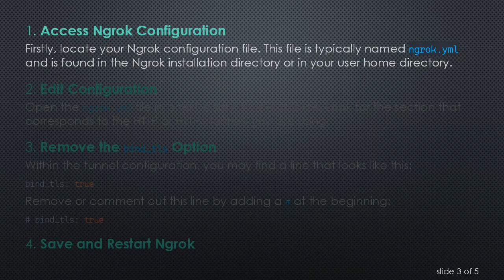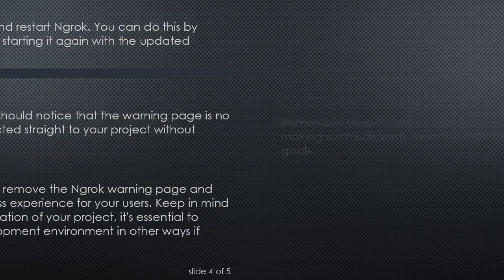Removing Ngrok Warning Page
Summary: Learn how to remove the Ngrok warning page and enhance the user experience for your projects. Follow this step-by-step guide to eliminate the Ngrok disclaimer and present a clean interface to your users.

Removing Ngrok Warning Page: A Quick Guide

If you've ever used Ngrok for local development or testing, you might be familiar with the default warning page that appears when someone accesses your Ngrok URL. While this page serves as a disclaimer, it may not be the most professional or aesthetically pleasing presentation for your users. In this guide, we'll explore how to remove the Ngrok warning page and present a cleaner interface for a more polished user experience.

Understanding the Ngrok Warning Page

When you create a tunnel with Ngrok, it generates a public URL that anyone can access. By default, Ngrok displays a warning page that informs visitors that they are accessing a tunnel, not a regular website. While this is useful for understanding the context, it might not be ideal for projects where you want a seamless user experience.

Step-by-Step Guide

Access Ngrok Configuration

Firstly, locate your Ngrok configuration file. This file is typically named ngrok.yml and is found in the Ngrok installation directory or in your user home directory.

Edit Configuration

Open the ngrok.yml file in a text editor of your choice. Look for the section that corresponds to the HTTP or HTTPS tunnels you are using.

Remove the bind_tls Option

Within the tunnel configuration, you may find a line that looks like this:

Save and Restart Ngrok

Save the changes to the ngrok.yml file and restart Ngrok. You can do this by stopping the current Ngrok process and starting it again with the updated configuration.

Verify the Changes

Access your Ngrok URL again, and you should notice that the warning page is no longer displayed. Users will now be directed straight to your project without encountering the Ngrok disclaimer.

Conclusion

By following these simple steps, you can remove the Ngrok warning page and create a more professional and seamless experience for your users. Keep in mind that while this can enhance the presentation of your project, it's essential to communicate the nature of your development environment in other ways if needed.

Remember to always consider the context and purpose of your project when making such adjustments, ensuring that the user experience aligns with your goals.